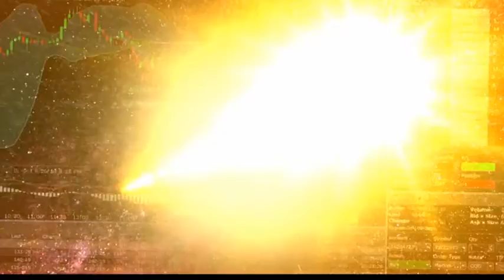20 2 60 Super Trader Thailand Season 3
Super Trader Thailand Season 3